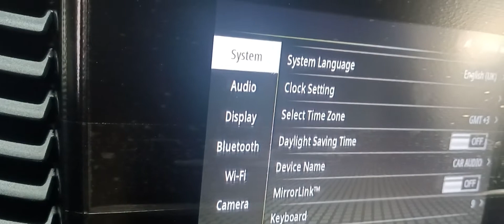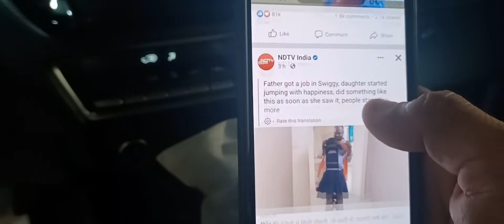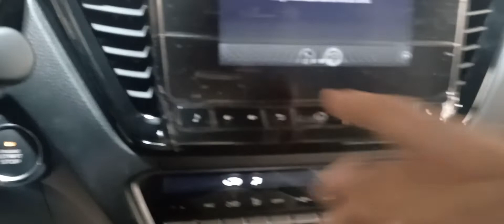HOW TO USE MIRACAST ISUZU DMAX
how to use miracast
isuzu dmax
2022 model
4jj3 engine